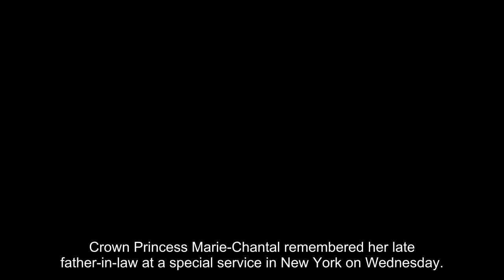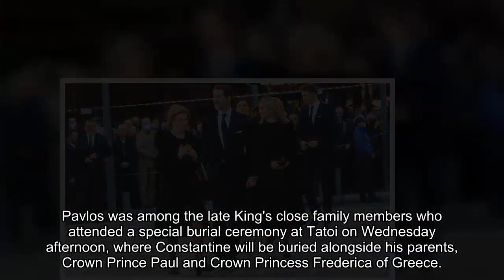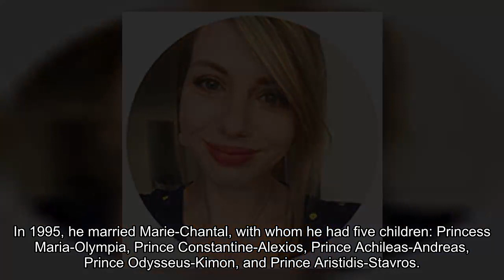Why did Princess Marie-Chantal miss her father-in-law's memorial in Greece?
Crown Princess Marie-Chantal remembered her late father-in-law at a special service in New York on Wednesday. The 55-year-old childrenswear designer was unable to accompany her husband, Crown Prince Pavlos, during King Constantine II's special memorial service in Tatoi, Greece. However, the mother of five tweeted a photograph of herself and her two kids paying respect to Constantine on the first anniversary of his passing. "I am at the New York Archdiocese, thinking about my wonderful father-in-law and grandpa to my children. "It's been a year and I've missed you," she said in an Instagram Story caption. The Greek royal family largely resides in New York, although they also spend time in London and Greece, where Pavlos' mother, Queen Anne-Marie, resides. To commemorate the anniversary, Crown Prince Pavlos tweeted a touching photo of his late father Constantine sailing. Constantine, the last King of the Hellenes, died on January 10, 2023, at the age of 82, following a long period of illness. Pavlos was among the late King's close family members who attended a special burial ceremony at Tatoi on Wednesday afternoon, where Constantine will be buried alongside his parents, Crown Princ